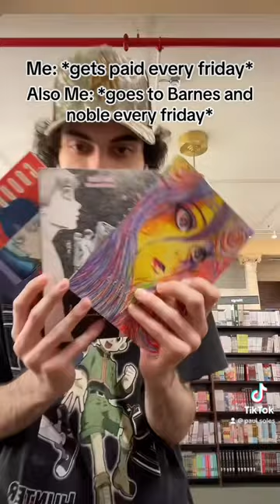Spending All My Money On Manga…